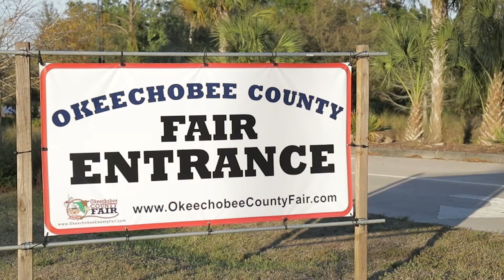2017 Okeechobee Youth Livestock Show Short Documentary - Okeechobee, South Florida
Curious why you should get your kids involved in "Show Life"?  Check out our short documentary on the Okeechobee Youth Livestock Show which highlights the benefits to all those involved.